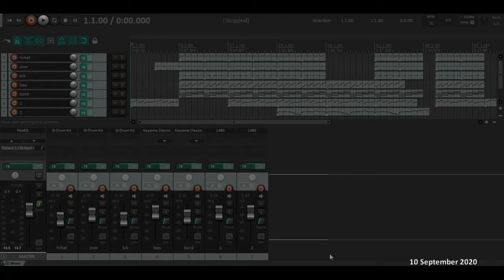entahlah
LoFi-LoFian

This is my first track ever!

Thanks to:
Reaper
SI-Drum Kit (cakewalk by BandLab)
Keyzone Classic
Soft Piano (Spitfire LABS)
iZotope Vinyl